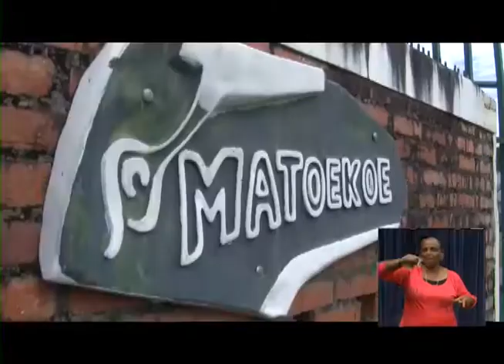LOCAL NEWS 22 dec 2017